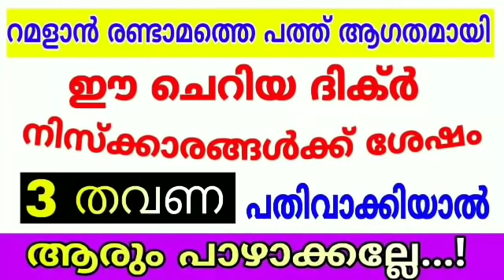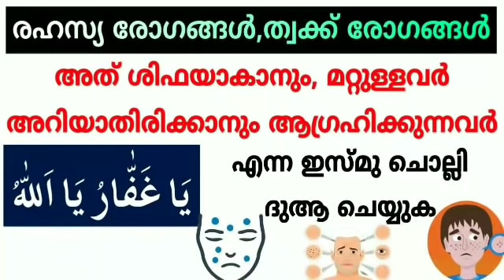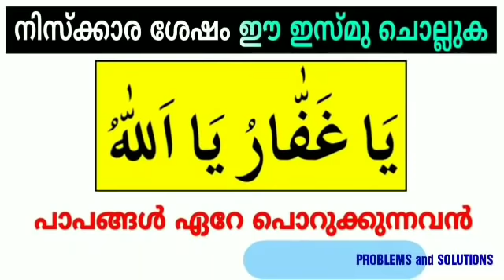റമളാൻ രണ്ടാമത്തെ പത്ത് ആഗതമായി | ഈ ദിക്ർ എല്ലാവരും ചൊല്ലുക | Ramalan dikir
In this video you are going to watch about the powerful dikir of Allah
Read this dikir in Ramalan month
റമളാനിലെ രണ്ടാമത്തെ പത്തിൽ വർധിപ്പിക്കേണ്ട അമൂല്യ ദിക്ർ

Voice by
Ashik Mahmoodi karayamuttam.